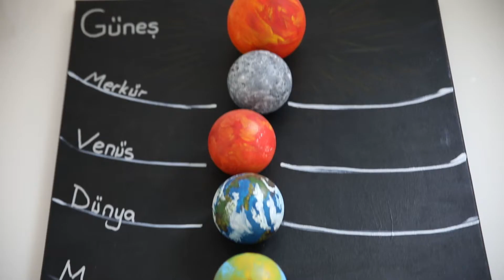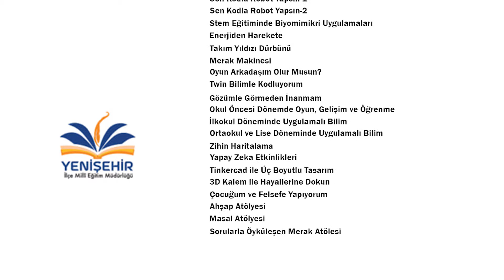TÜBİTAK 4007 Bilim Şenlikleri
TÜBİTAK 4007 Bilim Şenlikleri Destekleme Programı kapsamında
 desteklenen "Yenişehir Bilim Şenliği-2" isimli projede
"Drone Çocuk" projesi ile biz de yerimizi aldık.
Uzay ve havacılık alanında dünyanın birbiri ile  yarıştığı günümüzde, yarının büyüklerine bu yarışta zaferi kazandıracak ilk adımları atıyoruz."Drone Çocuk"